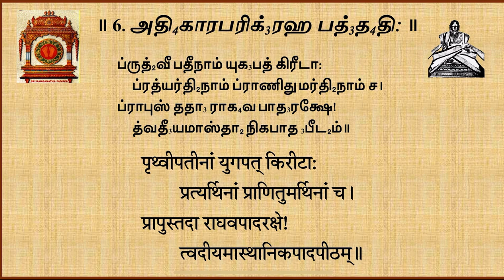6 - Adhikaraparigraha Padhhati - Slokas 140 to 163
“Adhikara” means ones that gives authority, "Parigraha" means to accept or abide. The sixth chapter in the Paduka Sahasram has 40 slokas. In this Padhhati, Swami Desikan explains how the great Paadukha assumes power and takes over the rulership of the Kingdom of Ayodhya.
This Padhhati shows how all the citizens of Ayodhya were ecstatic with the presence of Paadukha and all the beings, animals and plants were able to secure moksha because of the reign of the Paadukha.

This is in Tamil and Sanskrit.Credits to Mr TS Murali for the lyrics🙏🏽 and Oppiliappan Koil Sri Varadhachari Sathakopan for the meaning 🙏🏽.